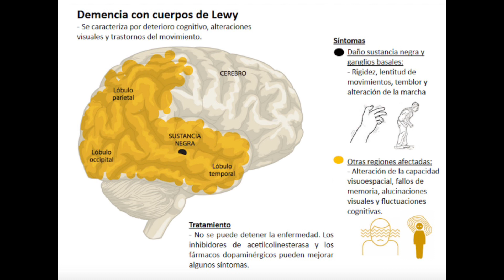Robin Williams cronología de un final anunciado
Causas de la muerte del actor Robin Williams. Hoy a 9 años de su muerte sabemos la verdad.